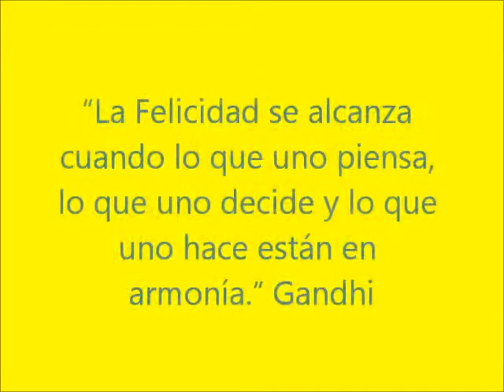A lo largo de mi Intercambio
Esta es una pequeña muestra de todas mis experiencias que he vivido en mi intercambio en el Reino de Noruega, Gracias FUNDATED por esta oportunidad.